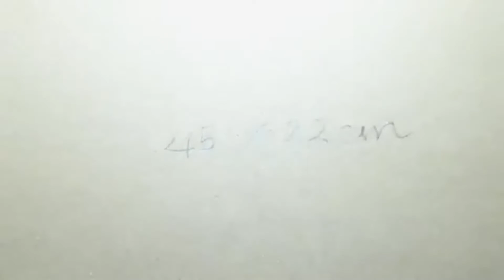How To Make Car Racing Game From Cardboard (easy)